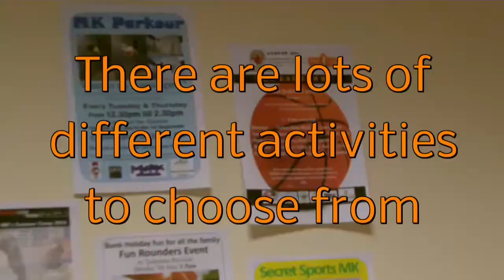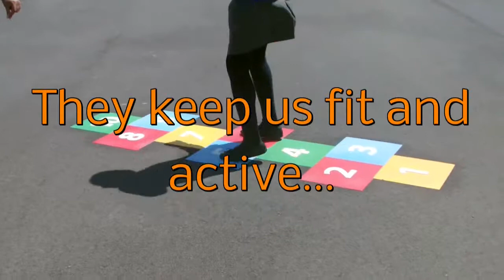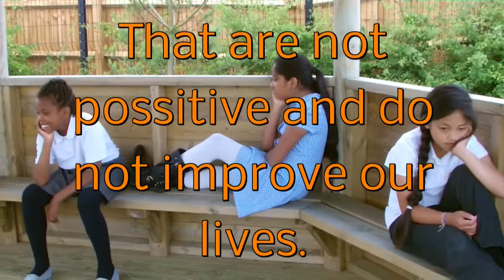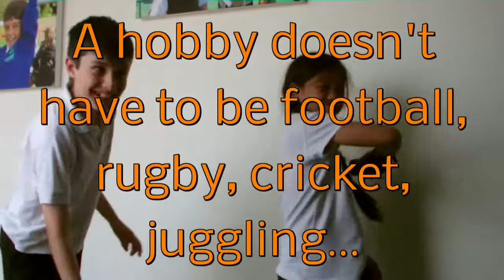Hobbies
A film produced by Year 6 students at Priory Rise School with the support of the Shenley Brook End & Tattenhoe Parish Council Youth Team